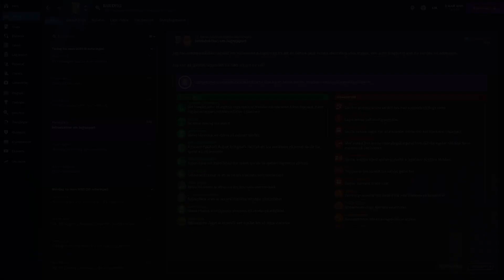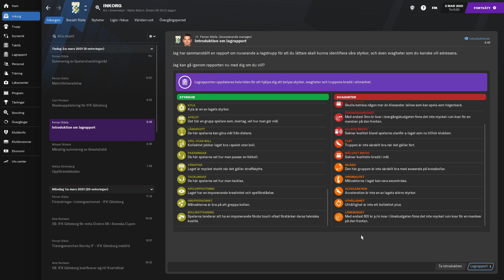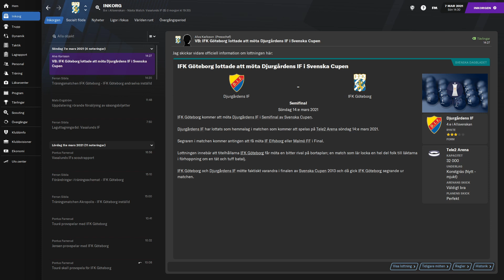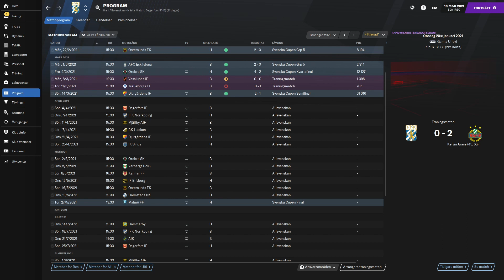FM21 | IFK Göteborg | S1E2 Det stora Cup-äventyret! | FOOTBALL MANAGER 2021 på svenska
Det stora Cup-äventyret! I första avsnittet slog vi AFC och vann gruppen i Svenska Cupen. Nu är det dags för kvartsfinal mot ÖSK. Vinner vi den blir det semi. Och vinner vi den...

Många långa år har gått sen IFK Göteborg skakade om de Europeiska storklubbarna, men fansen har inte glömt. Och de har inte slutat längta. Det är dags att ge fansen det de vill ha. IFK Göteborg ska bli Europeiska giganter igen!